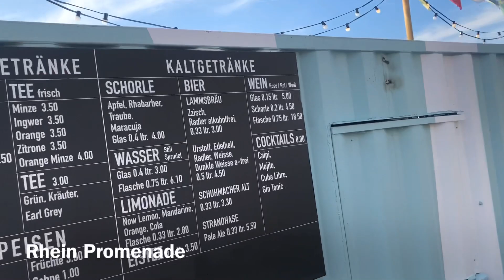VIEWS OF RHINE RIVER DÜSSELDORF GERMANY | ICONIC PROMENADE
Rhine River Düsseldorf

guys, this is our life in Germany, usually when the weather is good we like to hang out with friends on the banks of the Rhine through the cities where we live namely Düsseldorf and Köln
 Sometimes we just enjoy a cup of coffee or a glass of wine by the river while enjoying the sunshine.

 About the Rhine:
 The Rhine River divides the European mainland along the 1,200 kilometers from the Alps in Switzerland, so that the Rhine River becomes one of the longest rivers in Europe, especially in Germany.

 This river has played an important role in trade routes in Europe since the time of the Roman Empire. In addition, the river also functions as a sign of the borders of the territory.

 The Rhine is now one of the tourist destinations that tourists always visit when visiting the city of Cologne or Düsseldorf.
 So guys, if you are on vacation in Germany, don't forget to stop by the city where we live, ok?